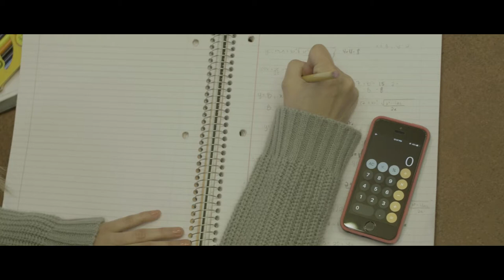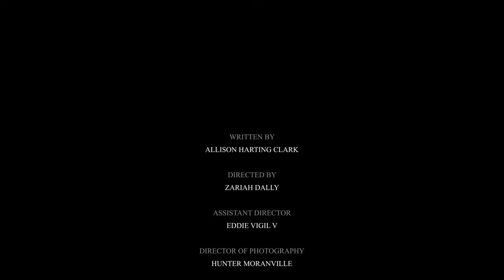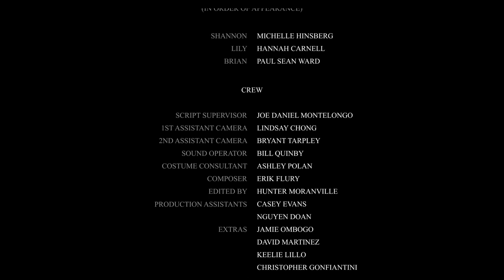The Build Up - Short Film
Two friends find themselves having to save their roommate from something that may effect them for the rest of their lives.

Written by
Allison Harting Clark

Extras
Jamie Ombogo
David Martinez
Keelie Lillo
Christopher Gonfiantini

Special Thanks
Daniel Fergus
The Dally Family

Check out some of our other scripted shorts